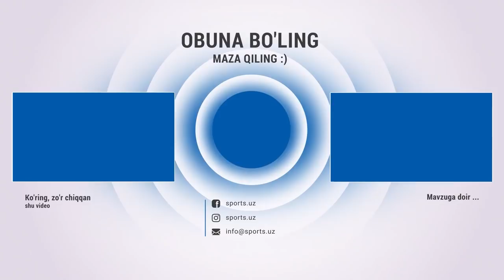Бабаян мағлубиятга изоҳ берди